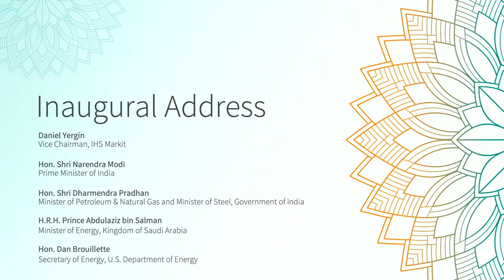Leadership Address by The Honorable Narendra Modi, Prime Minister of India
(November 5, 2020) Prime Minister Narenda Modi, His Royal Highness Abdulaziz bin Salman, Minister of Energy of Saudi Arabia, and U.S. Energy Secretary Dan Brouillette address the inaugural session of the fourth India Energy Forum by CERAWeek.